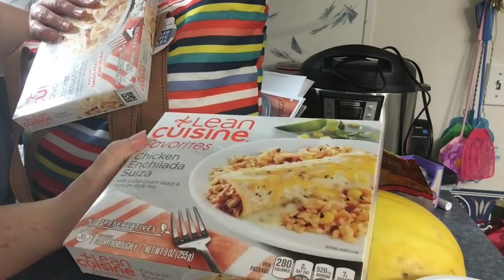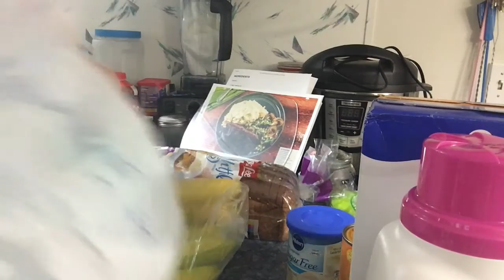Dollar Tree & Walmart Weekly Deals August2016